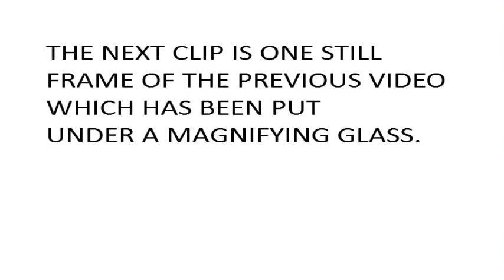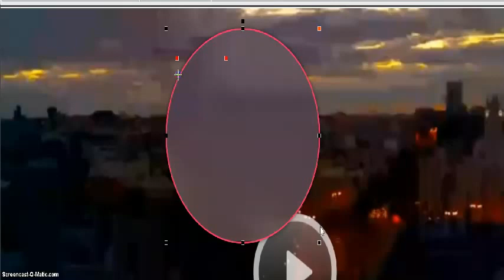Nibiru and the Golden Dawn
Please check your video settings,  HD is best (little cog wheel on bottom right).
Video taken 14.6.15, Spain - starting around 06.20 a.m. - sunrise is at 06.44 a.m.
Webcams all around the world are now showing this massive
red flash, either before sunrise or around the time of sunset.
I'm sure many of you watch webcams and have seen this anomaly (which is so fast it is hard to capture).
The surprise in this video is when Nibiru flashes past in a deep red haze you can still see most of the Nibiru System which is clearly now present in our skies.
I have not added any colour or contrast to this video.